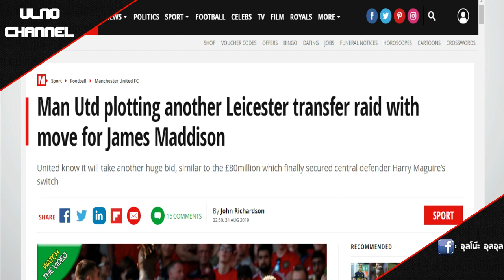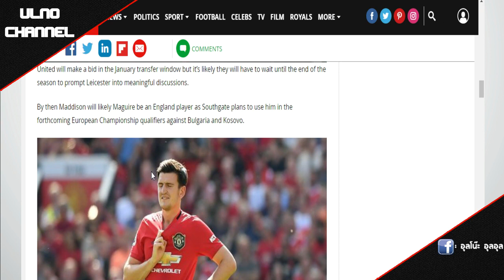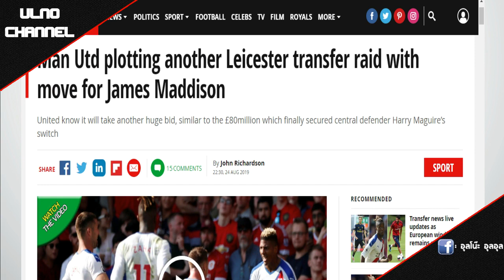เล็งตัวปั้นเกม!! ผีหวังดึงแมดดิสันสร้างเกมช่วงมกราคม / หมดลุ้นนักเตะฟรี / เฟร็ดมีแววไปอิตาลี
- ไม่ต้องพึ่งเซียน ใช้โปรแกรมวิเคราะห์บอลแม่นยำฟรี พร้อมทรรศนะบอลดีๆทุกวันแอดไลน์ได้ที่นี่คลิ๊กเลย